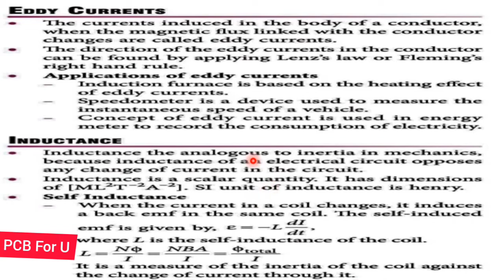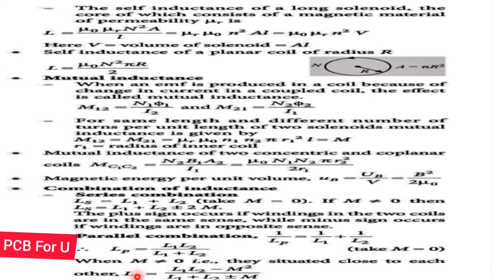IIT-JEE NEET Impartant Notes Eleectromagnetic Induction